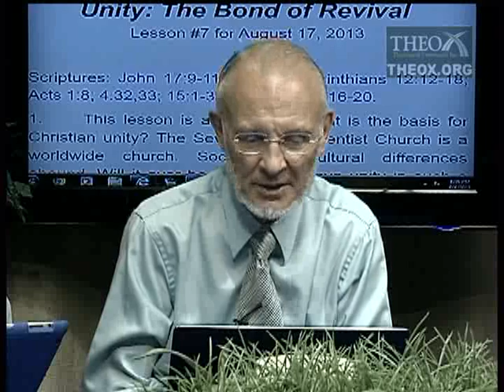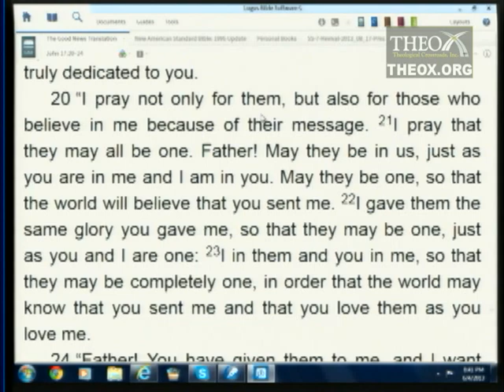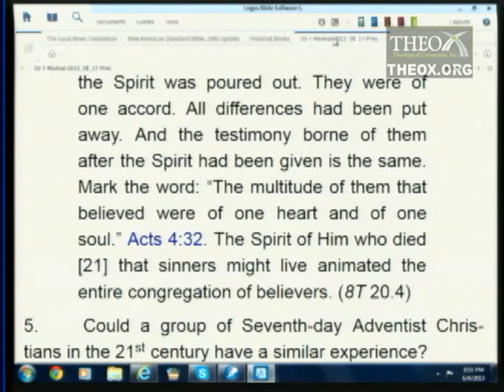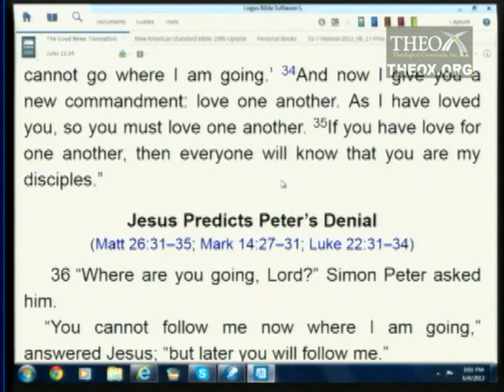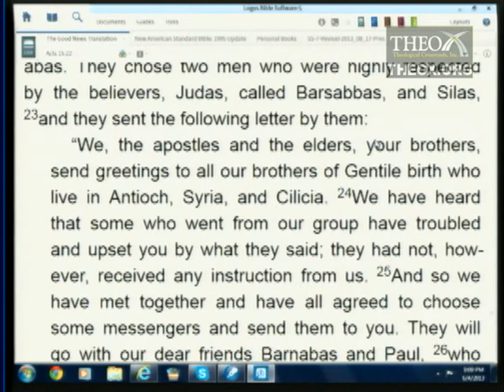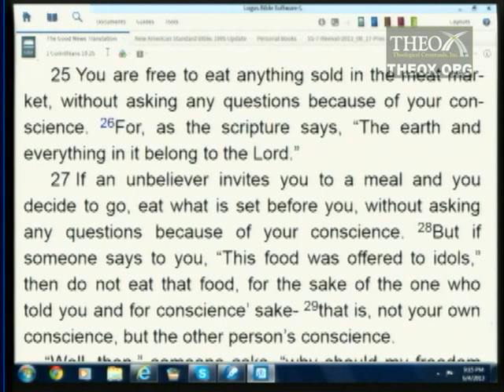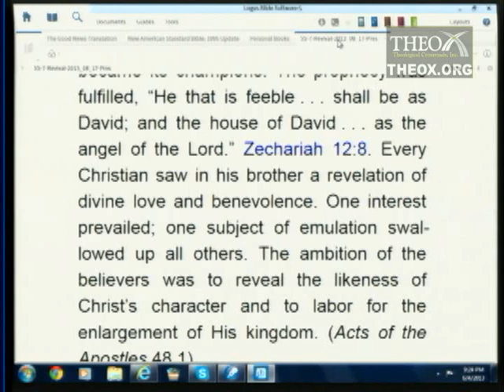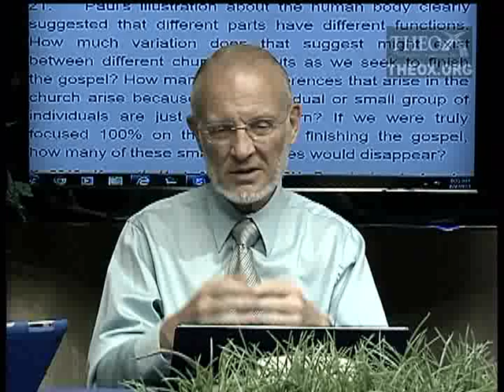7. Unity: The Bond of Revival (August 17)